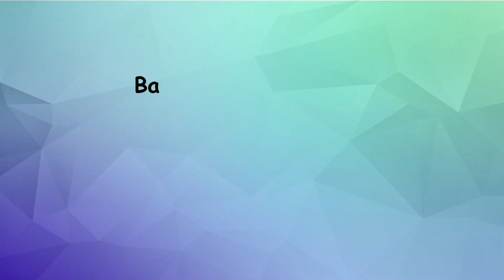𝐃𝐨𝐮𝐛𝐥𝐞 𝐂𝐡𝐨𝐜𝐨𝐥𝐚𝐭𝐞 𝐁𝐫𝐨𝐰𝐧𝐢𝐞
The best ever recipe for cakey brownie. This brownie is rich fudgy in the middle and have a cracky top layer. A soft cake style brownie is a perfect treat for anyone as a tea time snack or have it in breakfast with a glass of cold milk. A super combination for kids.

👉🏻All Purpose Flour 3/4 Cup (95g)
👉🏻Granulated Sugar  1 Cup (200g)
👉🏻Cocoa  1/2 Cup (50g)
👉🏻Baking Powder  1/2 Tsp
👉🏻Eggs  3
👉🏻Vegetable Oil  3/4 Cup (160g)
👉🏻Chocolate Chips or chunks (Optional)  1/2 Cup (70g)

Baking Temperature  350°F (180°C)
Baking Time  22 to 25 mins